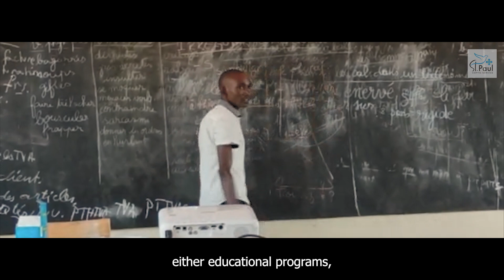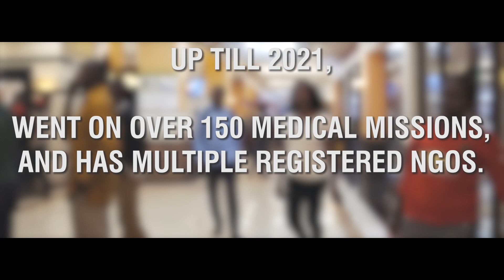St Paul Coptic Service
St Paul service was born 2008, it’s the service of helping the poor countries in Africa and Asia live and enjoy a better life. And to enjoy a better life,  We need to work on all aspects of humanity we need to speak to their hearts to their minds and to develop all aspects of life
We wish all of you can share in this service because we need volunteering activities in all  aspects of the service educational, developmental , medical you can serve  the kids, the women, the young people the old men and you can serve with the with your career with your experiences in life.
You need not to be very high spiritual person but you need to love people…
Endless blessings are awaiting us us… Help us to face challenges together and help others…